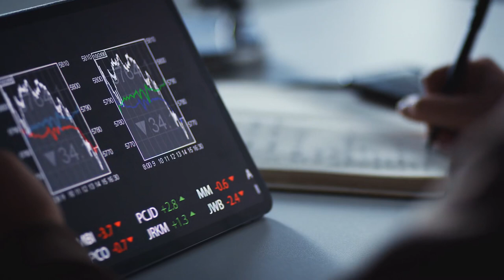The Great Escape Audio Trọn Bộ - Chương 1 | Susan Elizabeth Phillips Phương Tây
Truyện: THE GREAT ESCAPE Tập 1
Tác giả: Susan Elizabeth Phillips
Thể loại: Phương Tây